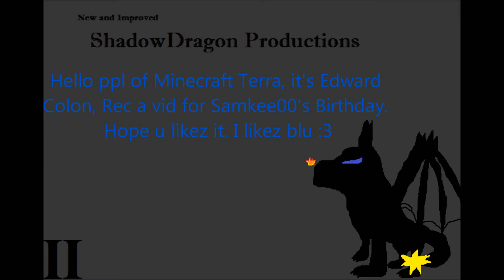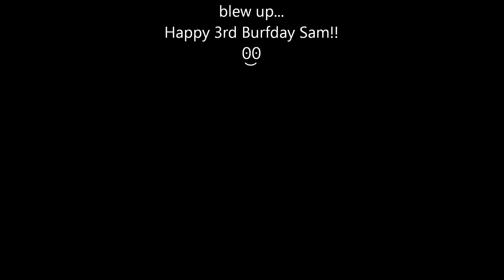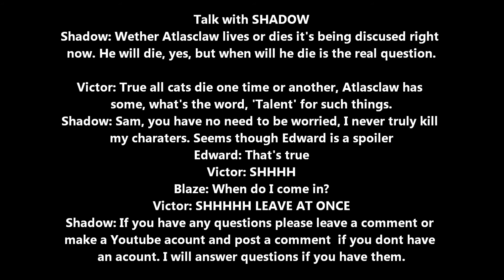Sam's Burfday Vid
Alright, i'm alittle late for ur B-Day Sam. No wait. on this date 7/16/12 I am now 364 days before your 4th Burfday, so happy 4th Burfday Sam!
Oh and about the Atlas chat thing, I'll tell you on Icepath mk, Ed is a big spoiler FYI.
ʘ˽ʘ